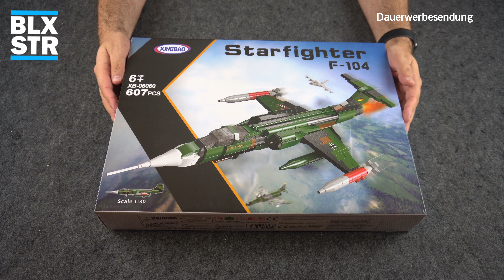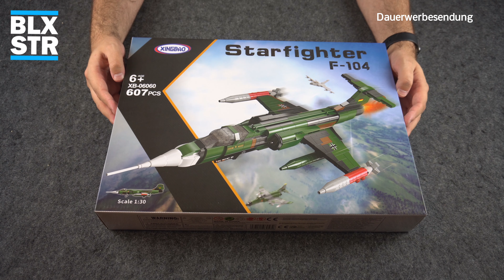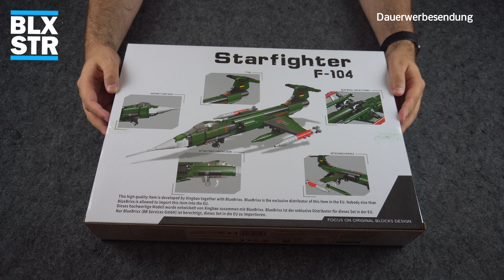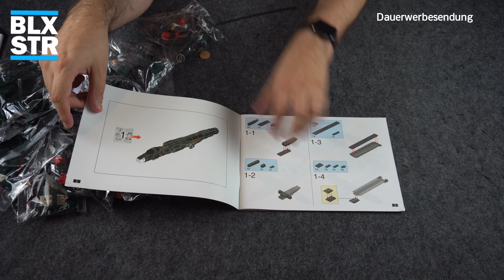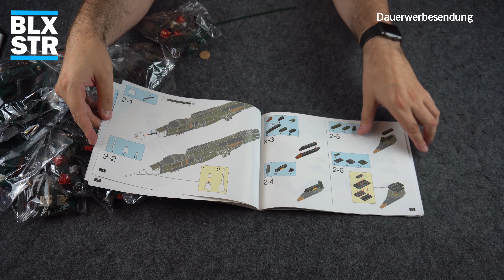XINGBAO® XB-06060 🌟 F-104 STARFIGHTER| Unboxing, Speed Build, Facts, Review 💬 | 🖖 BlxStr |📽️ 4K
Mein erstes XINGBAO Set! Heute stelle ich Euch den "legendären" Starfighter vor. Das Set XINGBAO® XB-06060 F-104 STARFIGHTER ist aus der @BlueBrixxGroup Kooperation. Wie sind eure Erfahrungen mit der BW Serie? Viel Spaß mit dem Video. Aufwiederbauen! ⬇️

ℹ️ Infos zur XINGBAO® XB-06060 F-104 STARFIGHTER
ℹ️ Setnummer:  XB-06060
ℹ️ Teileanzahl: 607
ℹ️ Preis: 29,99 € Euro
ℹ️ Dieses Set habe ich mir selber gekauft.
ℹ️ Dieses Review ist "Subjektiv" da ich Fan bin.

👕 Hier könnt Ihr meine T-Shirts sowie meine Tasse zum fast
👕 Selbstkostenpreis erwerben:

🗨 Über BloxxStar
🗨 von verschiedenen Herstellern vor:
🗨 Aufwiederbauen!
🗨 BloxxStar!

⭐ Danke Dir/Euch!

ℹ️ Produktowner bzw. Produkthersteller:

BB Services GmbH
Böttgerstr. 14
65439 Flörsheim

Dokumente, Grafiken, Skripten, Texte und Andere Dateien, die die zur COBI S.A. gehörenden WWW-Webseiten bilden, sind das Eigentum der Cobi S.A., sofern sie anders nicht bezeichnet wurden.
Alle Warenzeichen wurden nur zur Informationszwecken benutzt und zur ihren Inhaber gehören, es sei denn, dass sie als „COPY FREE“ oder „BEZ OGRANICZEŃ“ bezeichnet sind.